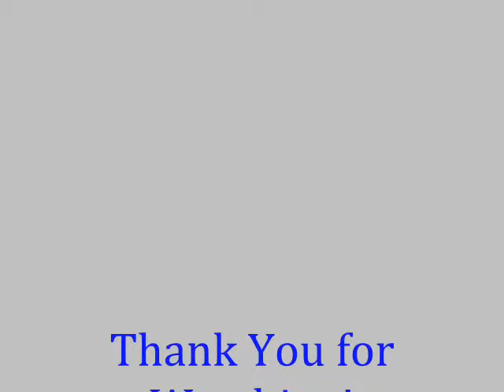South Pasadena Cement Stain call Shafran 310 295 1960